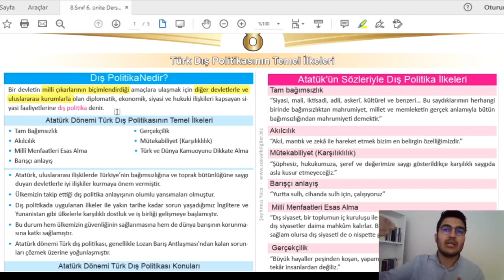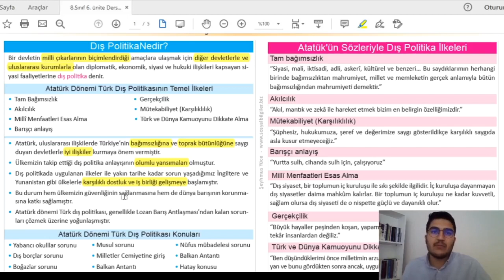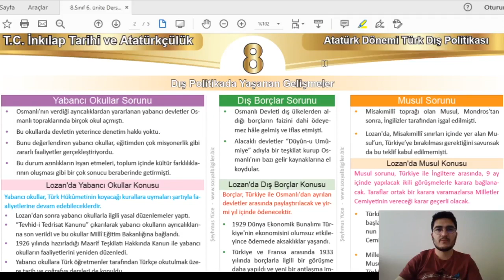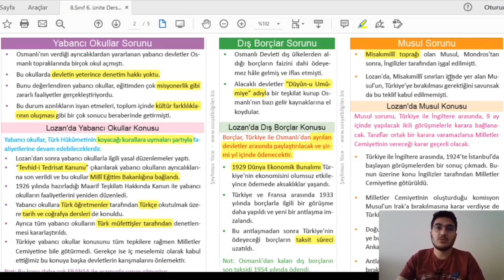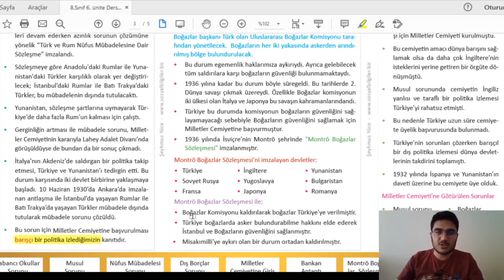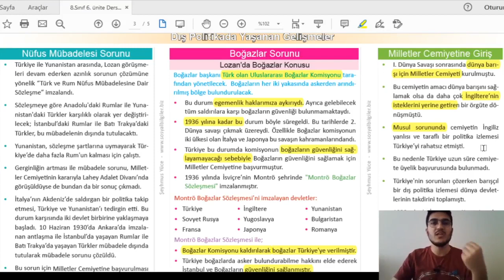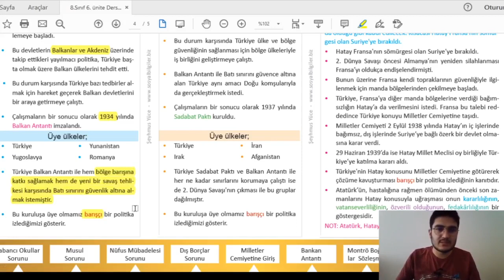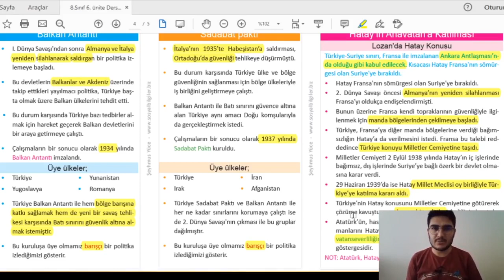8.SINIF İNKILAP TARİHİ 6.ÜNİTE FULL TEKRAR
Herkese merhaba. Bu videoda 8.sınıf LGS öğrencilerimizle 6.ünitenin tamamını detaylı bir şekilde işleyeceğiz.